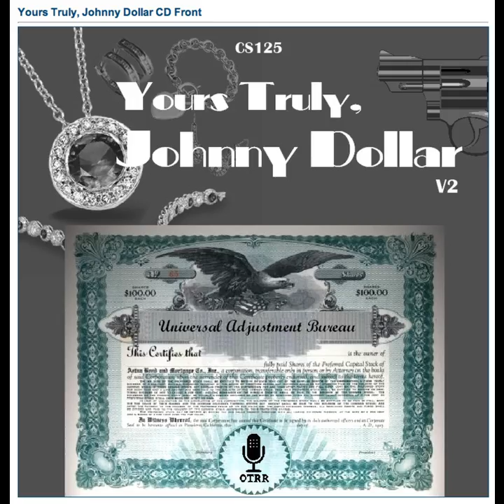Yours Truly, Johnny Dollar - 540309 205 The Terrified Taun Matter